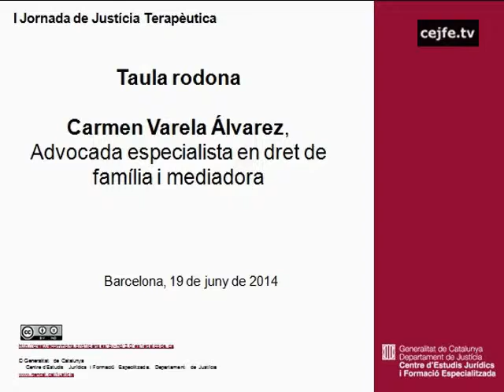I Jornada de Justícia Terapèutica. Taula rodona. Carmen Varela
I Jornada de Justícia Terapèutica. Taula rodona. Carmen Varela, advocada especialista en dret de família i mediadora.